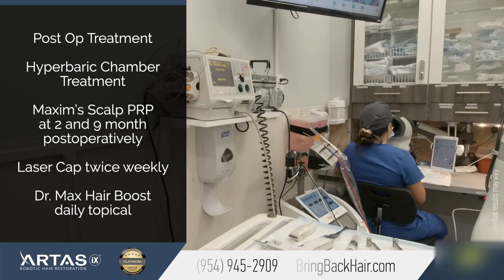Hair By Dr. Max - 1400 Grafts ARTAS iX Robotic Hair Transplant, Delray Beach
Erick from Delray Beach, Florida came to Dr. Maxim Chumak at Hair By Dr. Max because he was looking for a permanent solution for hair loss – a hair transplant, the best hair replacement solution in 2021.